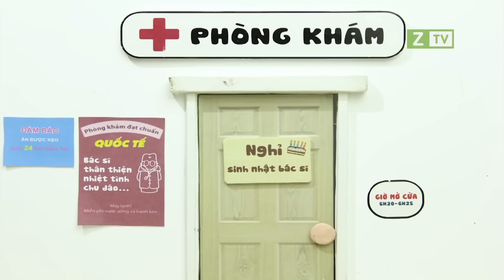ĐIỀU ĐÁNG SỢ NHẤT I Hoạt hình Xin chào bút chì I Hi Pencil Studio